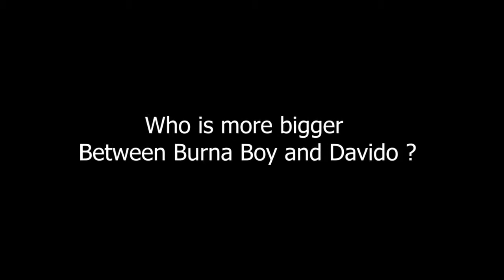Who is bigger between Burna Boy and Davido ?